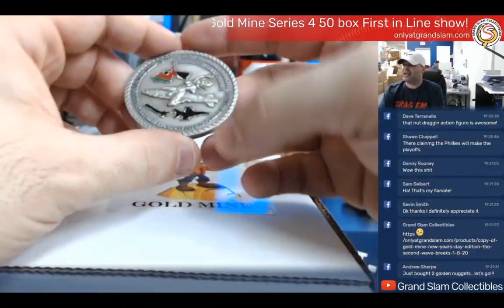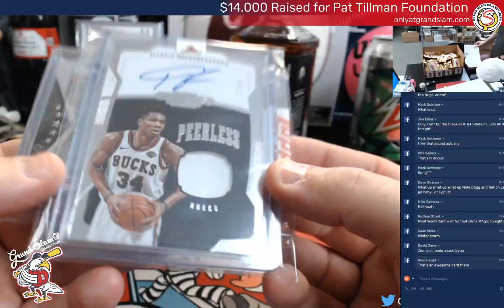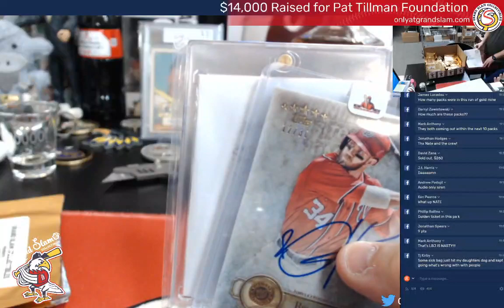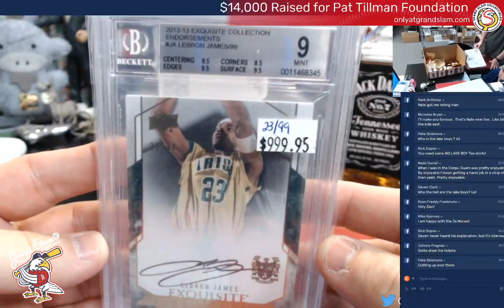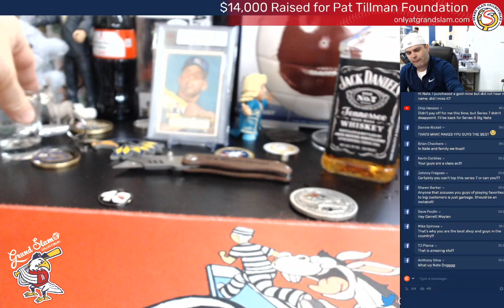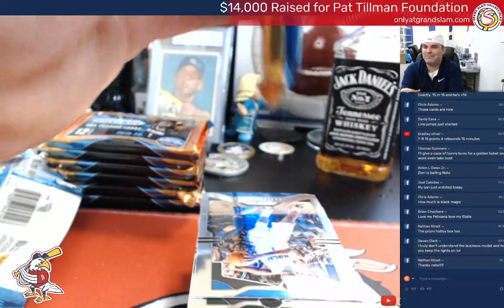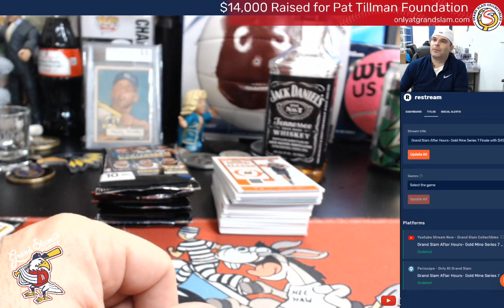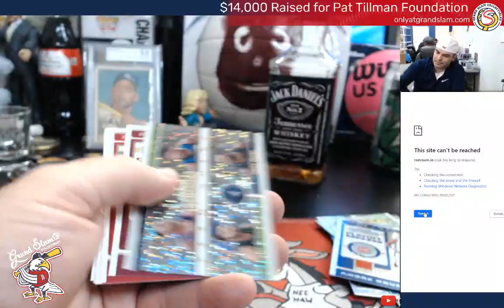Grand Slam After Hours- Gold Mine Series 7 Finale with $40,000+ 1952 Topps Mickey Mantle BGS 5.5